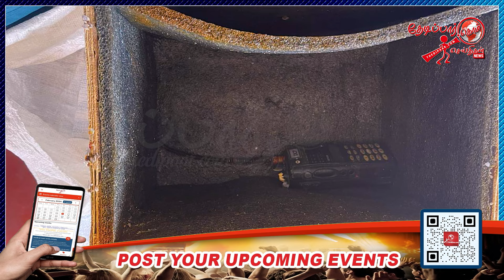அனலைதீவு கடற்பரப்பில் மிதந்து வந்த மர்ம பெட்டி | Thedipaar News